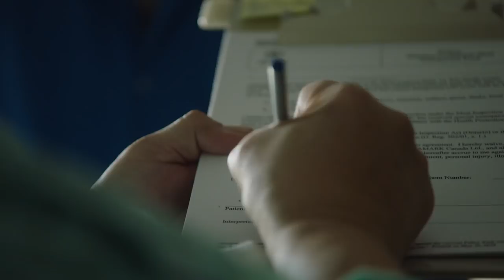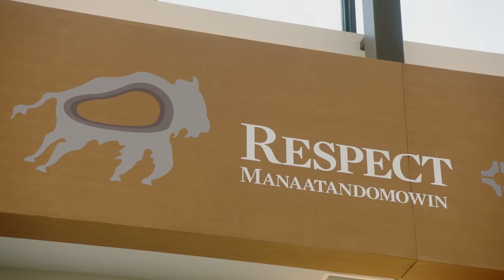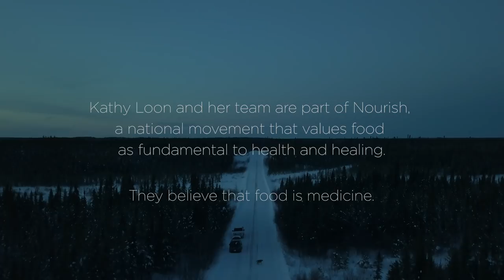Miichim [Documentary Short]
"The word Miichim is an Ojibwe word, and it means food."

Miichim is a documentary film about Sioux Lookout Meno Ya Win Health Centre (SLMC) in Northwestern Ontario and their dedication to serving traditional foods to their indigenous patients for health and healing.